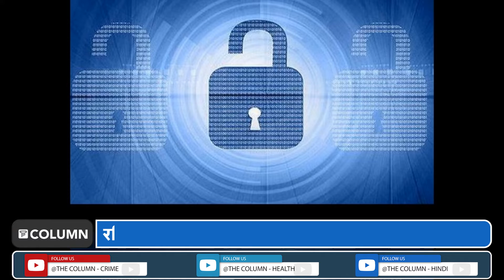Pegasus Spyware in Black List : अमेरिकेने पेगासस बनवणाऱ्या इस्रायली कंपनीला ब्लॅक लिस्टमध्ये टाकले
हेरगिरीसाठी सॉफ्टवेअर बनवणाऱ्या दोन इस्रायली कंपन्यांवर अमेरिकेने बंदी घातली आहे. पेगासस हेरगिरी प्रकरणामुळे वादात आलेल्या एनएसओ समूहाव्यतिरिक्त कंदिरूलाही काळ्या यादीत टाकण्यात आले आहे. अमेरिकेच्या वाणिज्य मंत्रालयाने बुधवारी सांगितले की या कंपन्या विविध सरकारांना गुप्तचर सॉफ्टवेअर विकतात ज्याचा वापर राजकारणी हे पत्रकार आणि इतरांची हेरगिरी करण्यासाठी केला जातो.

रशियाची पॉझिटिव्ह टेक्नॉलॉजी आणि सिंगापूरची कॉम्प्युटर सिक्युरिटी इनिशिएटिव्ह कन्सल्टन्सी पीटीई लिमिटेड यांनाही काळ्या यादीत टाकण्यात आले आहे. मंत्रालयाने सांगितले की या कंपन्यांनी अशा सॉफ्टवेअरची तस्करी केली ज्याद्वारे संगणक नेटवर्कमध्ये अनधिकृतपणे प्रवेश केला जाऊ शकतो.वाणिज्य मंत्रालयाने कंपनीला काळ्या यादीत टाकणे म्हणजे ती अमेरिकेच्या सुरक्षा आणि परराष्ट्र धोरणाच्या हिताच्या विरोधात काम करत होती. या यादीतील कंपन्यांसोबत अमेरिकन कंपन्या व्यवसाय करू शकत नाहीत. म्हणजेच आता सुरक्षा तंत्रज्ञान इत्यादी क्षेत्रात संशोधन करणारे अमेरिकन या कंपन्यांना माहिती विकू शकणार नाहीत. जर एखाद्या अमेरिकन कंपनीलाही या यादीतील कंपनीसोबत व्यवसाय करायचा असेल, तर त्याला प्रथम सरकारची परवानगी घ्यावी लागेल, जी मिळण्याची शक्यता कमी आहे.यूएस स्टेट डिपार्टमेंटच्या प्रवक्त्याने सांगितले की, आम्ही ज्या देशांमधून किंवा सरकारांकडून या कंपन्या चालवतात त्यांच्याविरुद्ध कारवाई करत नाही. NSO समूह आणि Candiru यांच्यावर हुकूमशाही सरकारांना हॅकिंग साधने विकल्याचा आरोप आहे. NSO म्हणते की ते त्यांचे सॉफ्टवेअर अश्या फक्त गुप्तचर आणि सुरक्षा एजन्सींना विकतात, जे गुन्हेगार आणि दहशतवाद्यांना रोखण्यासाठी काम करतात.